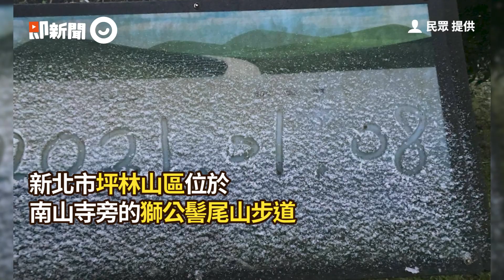快看！新北坪林山區降雪了 細雪飄落超唯美…步道白一片｜獅公髻尾山步道｜南山寺｜飄雪｜看新聞